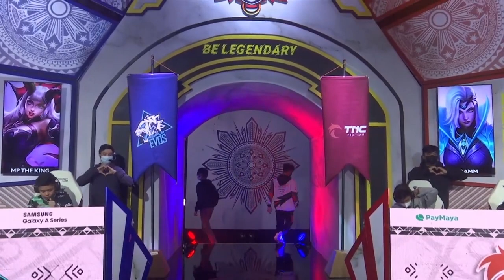TNC vs NXPE Game 2 - MPL PH Season 9 Week 8 Day 2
TNC sweeps NXPE to take the series!